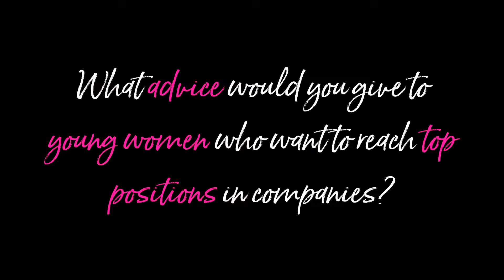Women's Day 2021: Advice from Karen Evans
'She joined back to work after 17 years. She has inspired me to never give up and never back down from my dream.' - Find out who Karen Evans, Regional Manager at AAT Middle East is talking about in the below video.